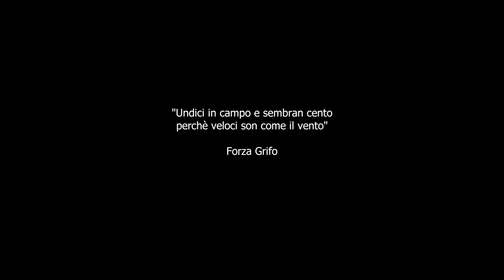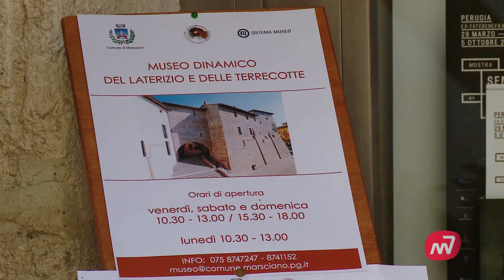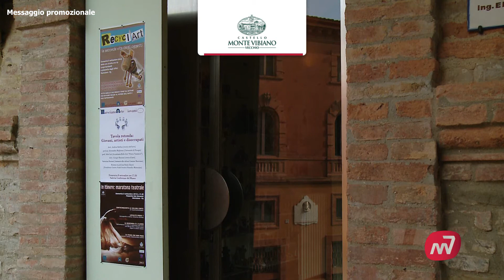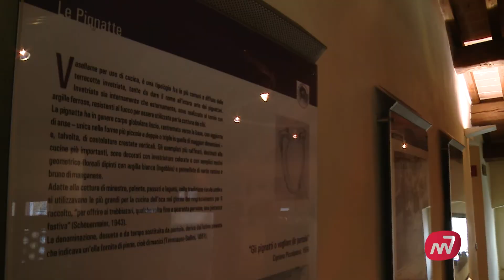Museo di Marsciano, in festa per i 10 anni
Grande festa al Museo Dinamico del Laterizio e delle Terrecotte di Marsciano per i suoi 10 anni; dopo un convegno in cui si è fatto il punto sulle attività svolte in questo periodo, tutti insieme per tagliare la torta dei 10 anni del Museo marscianese; servizio di Matteo Berlenga